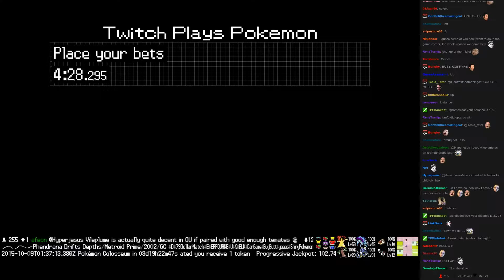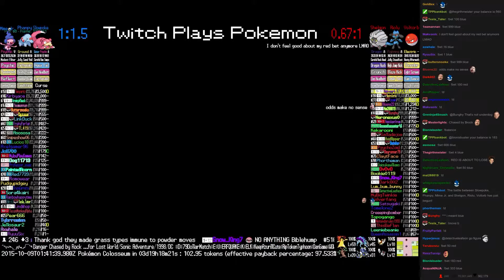Twitch Plays Pokémon Battle Revolution - Match #26446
Match #26446 [Blue: Slowpoke, Phanpy, Mime Jr.] vs [Red: Shelgon, Riolu, Voltorb]